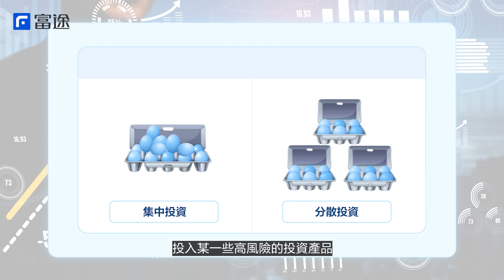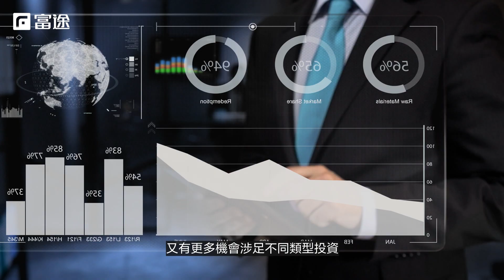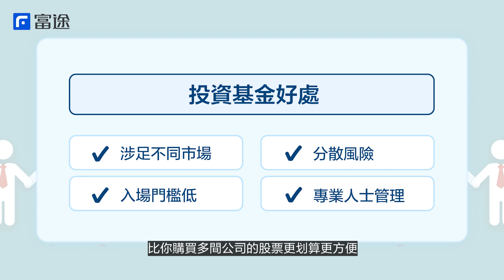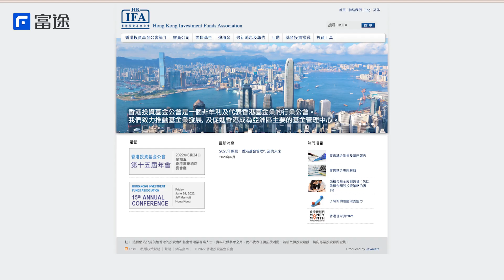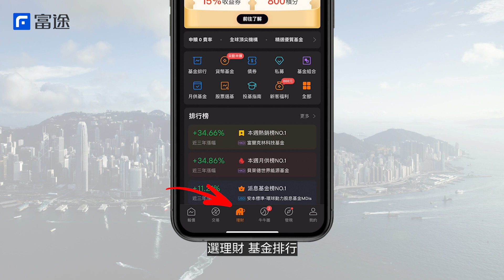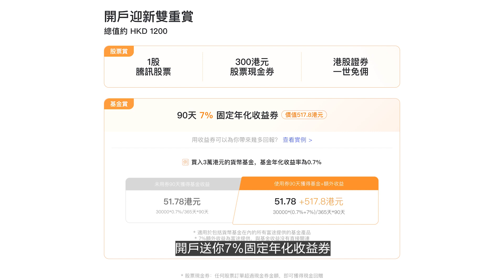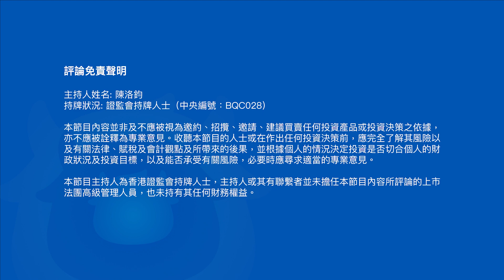【逆市必學】財自必學分散投資法 有隻基金跑贏大市YTD賺3成！【牛牛通勝】EP57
近排投資股市、幣市的人身家大縮水，如果大家識分散投資，可能就能夠避開一劫，仲可以唔洗成日望住個市都有被動收入。
今集同大家講下分散投資重要性，仲會介紹一下點用基金分散風險，邊個板塊基金今年跑贏大市？

【拎多HKD1200．富途9月接力派「消費券」】

9月3日至9月30日開戶*：
✅無條件拎HKD500超市禮券！！！
✅達指定資產要求再拎HKD500超市禮券！！！

🔥仲有🔥
9月3日至9月12日，用埋牛牛YouTube專屬兌換碼【2209MOON】再送多HKD200蚊超市禮券！專屬兌換碼優惠限定50個，先到先得！

【用兌換碼拎HKD200教學】

Step1️⃣ Download富途牛牛App
Step2️⃣ 用手提電話註冊成為用戶
Step3️⃣ 點擊右下角「我的」去到「活動中心」再按「兌換中心」，輸入兌換碼【2209MOON】

兌換成功後，再開戶就OK🎉

本內容不構成任何證券、金融產品或工具要約、招攬、建議、意見或任何保證。本廣告由富途證券國際(香港)有限公司提供。